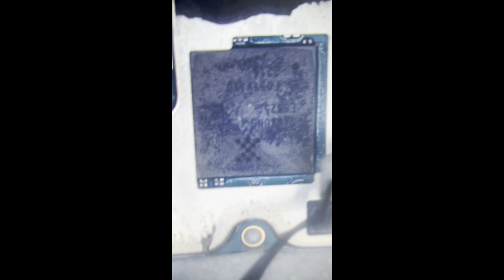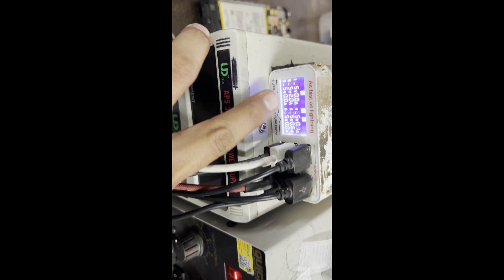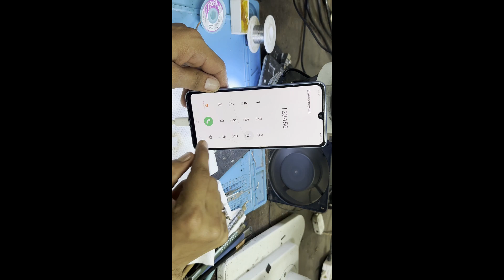SamsungA33 5G Dead फोन कैसे रिपेयर करें |A33 Dead Phone solution|Samsung A33 5G Dead Phone Repair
Samsung A33 5g No ...
samsung
samsung a33 5g dead repair
samsung galaxy a33 5g
samsung a33 5g dead
samsung a33 5g dead issue
samsung galaxy a33 5g dead
samsung m33 5g dead problem
samsung a33 5g dead problem
how to samsung a33 5g dead fix
samsung a33 5g dead phone repair
samsung galaxy a33 5g dead solution
samsung a33 5g
samsung a33 5g swap
samsung a33 dead solution
samsung m33 dead solution
samsunga33 5g dead फोन कैसे रिपेयर करें
Samsung A33 5G Dead Solution | Dead Mobile Ko Kese ...
Samsung A33 5G | Dead solution | Dual Power IC | In HINDI .
Samsung Galaxy A33 5g Dead Solution | Samsung A33, A53 ...
Samsung A33 5G Dead Recovery Done ✅️
Samsung Galaxy A336B 5g Dead Solution/ No Power On Fix ...
SamsungA33 5G Dead फोन कैसे रिपेयर करें |A33 Dead Phone ...
Samsung A23 A33 A52 A53 not turning on fix
Samsung A33 5G phone dead solution by aw mobile
How To Fix The Samsung Galaxy A33 Black Screen Of Death ...
Samsung A33 5G Dead Repaired
Samsung A33,5g Dead Repair Problem Solve CPU Reball ...
Samsung A33 Dead Solution | Samsung A33 5G Automatic off ...
Samsung galaxy A33 5G /No power dead problem solution ...
Fix Samsung Galaxy A33 5G Stuck on Boot Start Screen ...
Samsung A33 5G Not Charging or Slow Charging Issue